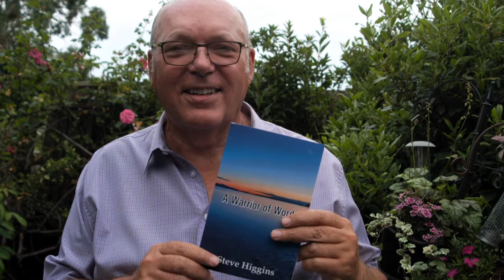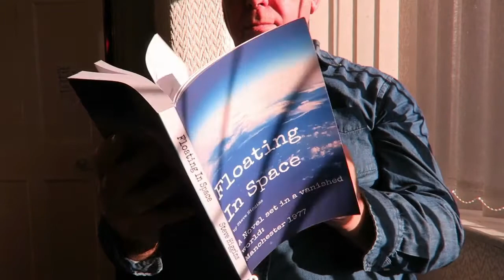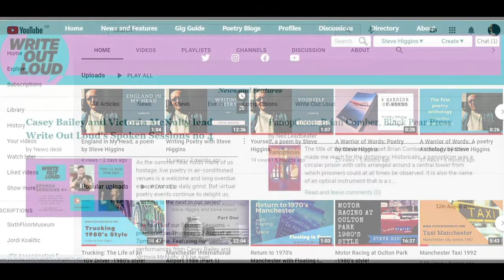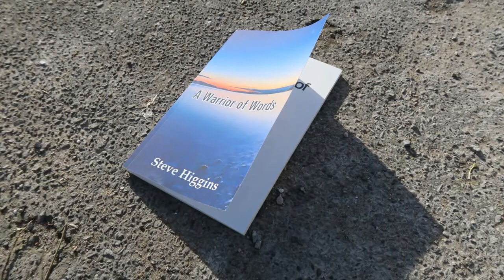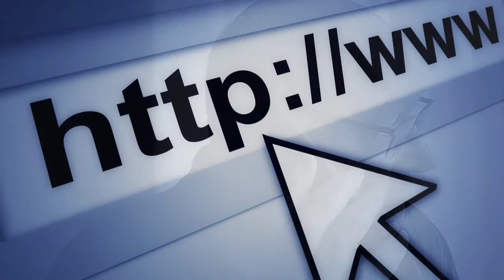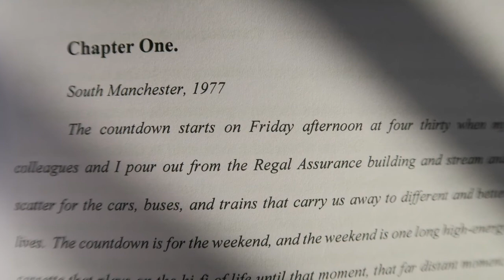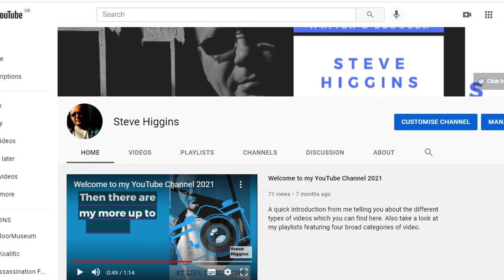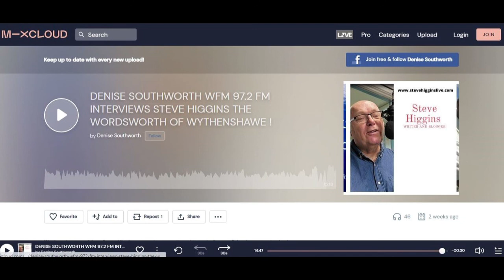Steve Higgins Radio Interview 2021 Wythenshawe FM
This was a radio interview from August 2021 with Wythenshawe FM. Sadly I wasn't able to go into the studio because of Covid 19 and the interviewer, Denise Southworth asked her questions over the telephone.
I think I've got all my various points over about my books, blogs and poems. Thanks Denise!